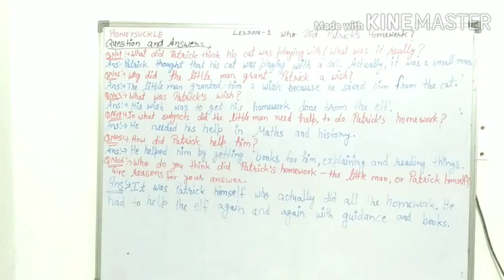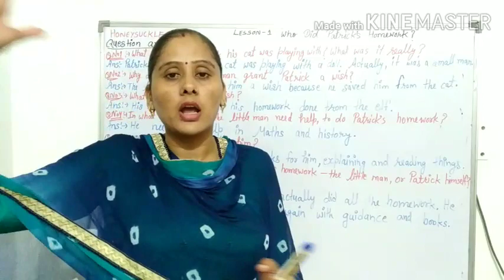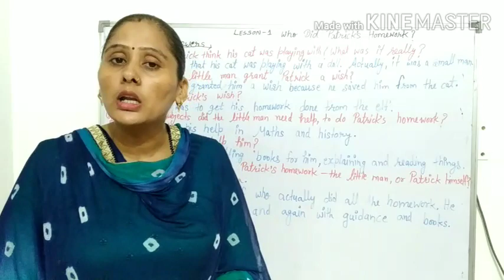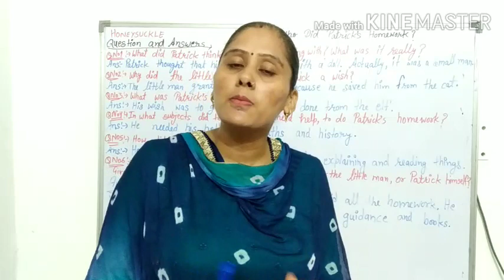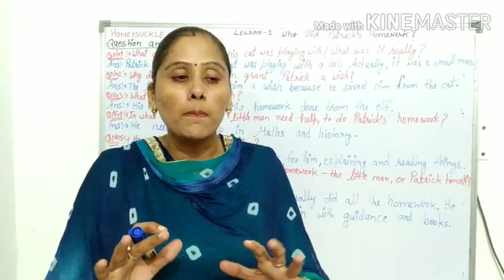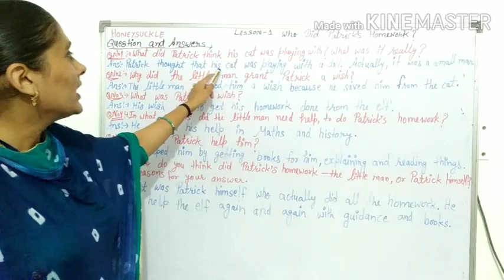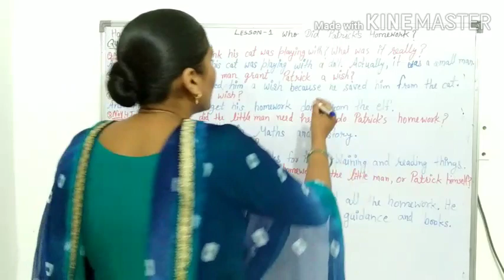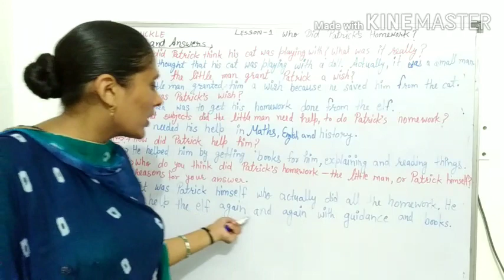Who Did Patrick's Homework ?